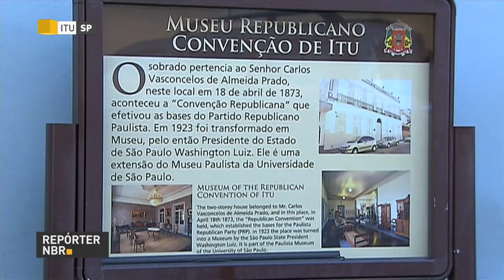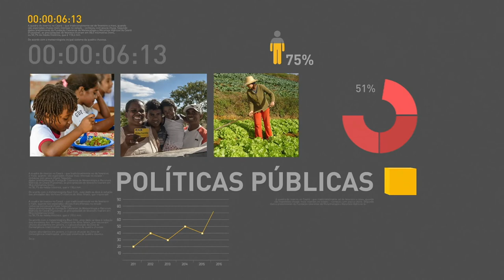BOLETIM REPÓRTER NBR 15h - 16 de novembro de 2017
REPÓRTER NBR 15h - 16.11.17: presidente Michel Temer participou nesta quinta-feira (16) da abertura da Semana Global do Empreendedorismo. E mais: Sine está com 2.586 vagas temporárias abertas em diversas áreas em todo país.